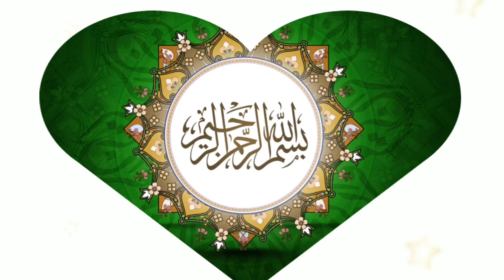subscribe button sound effect